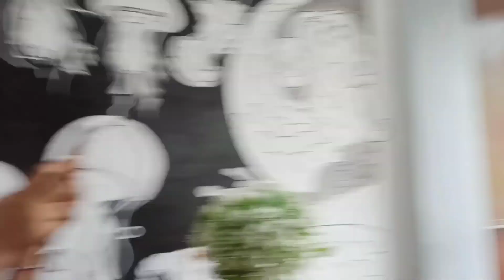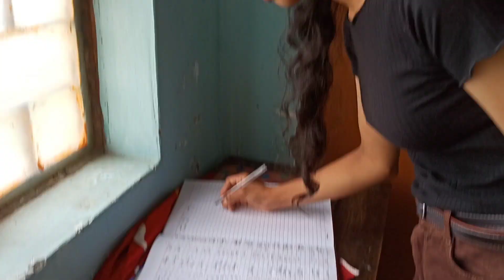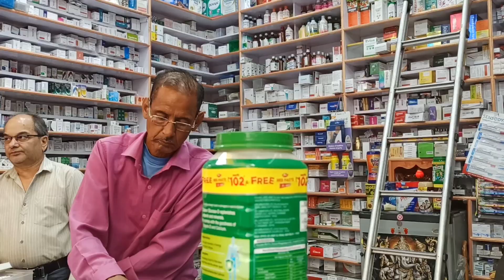Ab admission kaise hoga😦